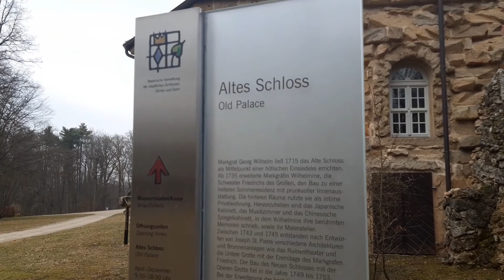Парк "Эремитаж" в городе Байройт, Бавария. Старый замок в парке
Всем привет!! Добро пожаловать на мой канал!! Здесь много видео о моих путешествиях, рецепты вкусных блюд, игра на фортепиано и пение и еще много интересного. Надеюсь, вы не останетесь равнодушными.

Мой Инстаграм: sadolgas